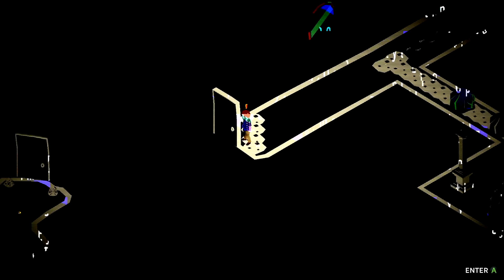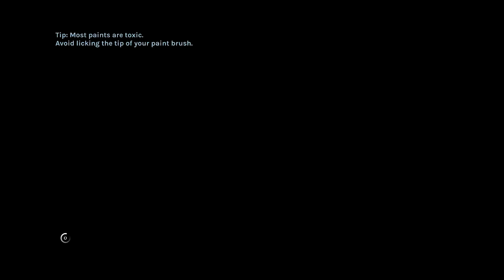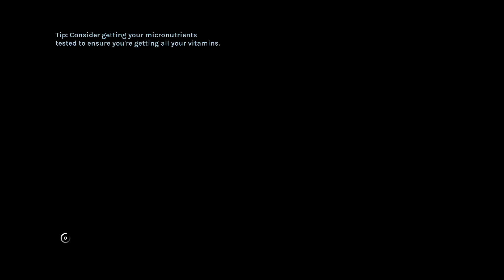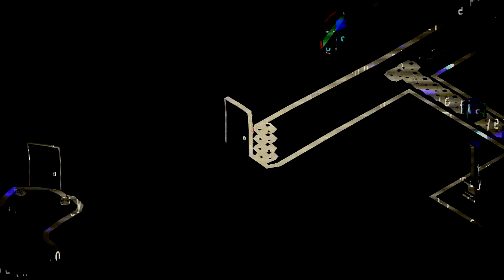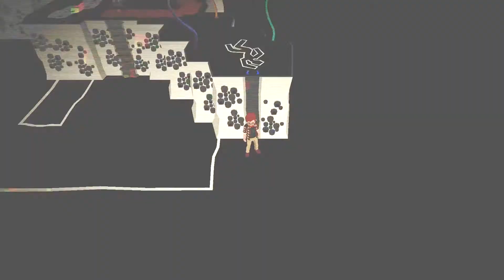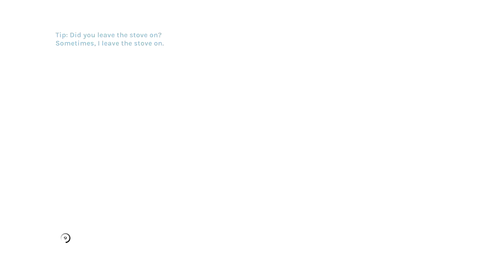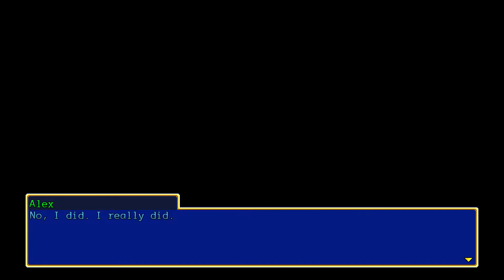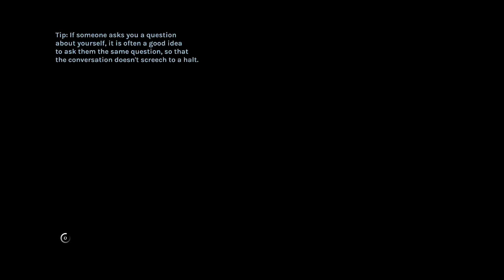THEY SAID IT FIRST - YIIK / Y2K - Let's Play Gameplay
Gotta know when to quit.

About the YIIK
On the afternoon of April 4th 1999 Semi 'Sammy' Pak went missing.

That night, a video of her last known moments was uploaded online.

This is a story about what happens when you look for someone who can't be found… and the strange things you invite into your life when you go to forbidden places.